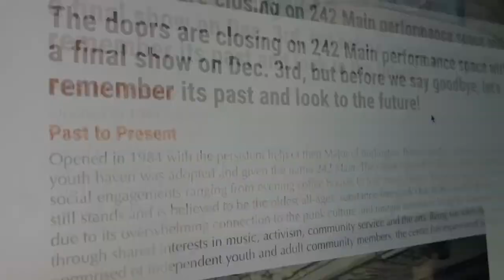Group Fights to Restore 242 Main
James Lockridge, Executive Director of Burlington's volunteer-staffed music office, "Big Heavy World," discusses the now-closed community space Memorial Auditorium, which held the music venue 242 Main. The venue was a substance-free space that welcomed all ages to participate in music, activism, and the arts for many decades. A petition to bring back the venue can be found at save242main.com.